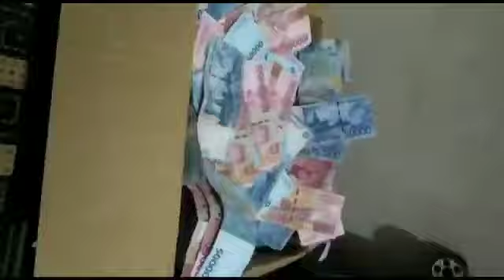Viral Video!!! Hasil Penarikan Uang Gaib Asli Tanpa Tumbal Resiko | Pesugihan Putih Halal...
Aslamu alaikum wr wb.
Bismillahirrahamaninrahim,,senang sekali saya bisa menulis dan berbagi kepada teman2 melalui room ini, sebelumnya dulu saya adalah seorang pengusaha dibidang property rumah tangga dan mencapai kesuksesan yang luar biasa, mobil rumah dan fasilitas lain sudah saya miliki, namun namanya cobaan saya sangat percaya kepada semua orang, hingga suatu saat saya ditipu dengan teman saya sendiri dan membawa semua yng saya punya, akhirnya saya menanggung utang ke pelanggan saya totalnya 470 juta dan di bank totalnya 800 juta , saya stress dan hampir bunuh diri anak saya 2 orng masih sekolah di smp dan sma, suami saya pergi entah kemana dan meninggalkan saya dan anak anaknya ditengah tagihan utang yg menumpuk, demi makan sehari hari saya terpaksa jual nasi bungkus keliling dan kue, ditengah himpitan ekonomi seperti ini saya bertemu dengan seorang teman dan bercerita kepadanya, Alhamdulilah beliau memberikan saran kepada saya, dulu katanya dia juga seperti saya setelah bergabung dengan Mbah Bedjo hidupnya kembali sukses, awalnya saya ragu dan tidak percaya tapi selama satu minggu saya berpikir dan melihat langsung hasilnya, saya akhirnya bergabung dan menghubungi Mbah Bedjo di : (WhatsApp/☎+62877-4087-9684) Semua petunjuk MBAH saya ikuti dan hanya 3 hari Astagfirullahallazim, Alhamdulilah, akhirnya 5M yang saya minta benar benar ada di tangan saya, semua utang saya lunas dan sisanya buat modal usaha, kini saya kembali sukses terimaksih MBAH BEDJO saya tidak akan melupakan jasa MBAH. JIKA TEMAN TEMAN BERMINAT, YAKIN DAN PERCAYA, SAYA SUDAH BUKTIKAN SILAHKAN HUB Mbah Bedjo di (WhatsApp/☎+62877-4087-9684 (TANPA TUMBAL AMAN)
APAKAH ANDA TERMASUK DALAM KATEGORI DI BAWAH INI !
1.Dikejar-kejar hutang/Terlilit hutang
2.Selaluh kalah dalam bermain togel
3.Barang berharga anda udah habis terjual Buat judi togel
4.Anda udah kemana2 tapi tidak menghasilkan solusi yg tepat
5.Udah banyak Peramal/ Dukun togel yang kamu tempati minta angka jitunya tapi tidak ada satupun yang berhasil. Solusi yang tepat jangan anda putus asa...MBAH BEDJO akan membantu anda semua dengan Angka Ritual/GHOIB
6. Pesugihan TUYUL.
7.Uang Balik
8.Ingin Buka Usaha Sendiri.
9.Penghasilan Cukup.
10.Cepat Dapat Pekerjaan Semoga barmanfa'at
11,Pelaris Dagang
12,ILMU PELET SANGAT AKURAT
13,_PENAKLUK MAJIKAN- yang awalnya PEMARAH dan PELIT menjadi baik dan dermawan.
14,UANg BAROKAH,
15:DANA GHOIB: DANA ALAM GOIB YANG NYATA.
16:UANG BALIK:UANG YANG KAMI ISI KHODAM.
17:KANTONG PESUGIHAN.
18:NIKAH DENGAN JIN MUSLIM.
19:PELET PUTIH/PENGASIHAN JARAK JAUH.
20:PENGLARISAN/JIMAT GOIB BISNIS DLL.
21:MENAKLUKKAN LAWAN JENIS.
22:PESUGIHAN,PUTIH.
ANDA JANGAN RAGU JANGAN TAKUT BELIAU ADA SITUS RESMI YG BISA ANDA KUNJUNGI UNTUK MELIHAT TESTIMONI MEMBER YG SUDAH DIBANTU,SUDAH RATUSAN TKI/TKW YANG BERHASIL DAN TERBUKTI BANYAK ORANG YANG SUDAH SUKSES,TERMASUK SAYA SENDIRI SILAHKAN
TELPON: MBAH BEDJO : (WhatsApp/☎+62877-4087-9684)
INI NYATA BUKAN AKAN MENGUBAH NASIB ANDA,BUKAN MENYEBAR JANJI SEPERTI DUKUN LAIN.